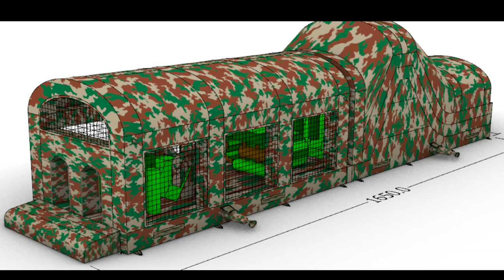Army Boot Camp High Slide Obstacle Course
Galway Bouncy Castles
087 / 101 9000

Army Obstacle Course
55 foot long, 12 foot wide
Full Cover
9 Foot Slide